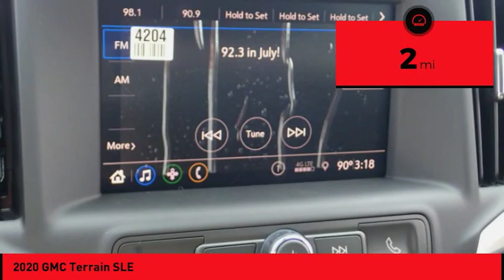2020 GMC Terrain St. Peters MO 50778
2020 GMC Terrain SLE

This Jet Black 2020 GMC Terrain SLE might be just the SUV for you.  Looking to buy a safer SUV? Look no further! This one passed the crash test with 5 out of 5 stars.  The interior is a sharp jet black.  Don't wait on this one. * After market Equipment may not be reflected in the price above **Price does not include $199 painted pinstripe were applicable, Processing fee of $199, Tax, Title or License.